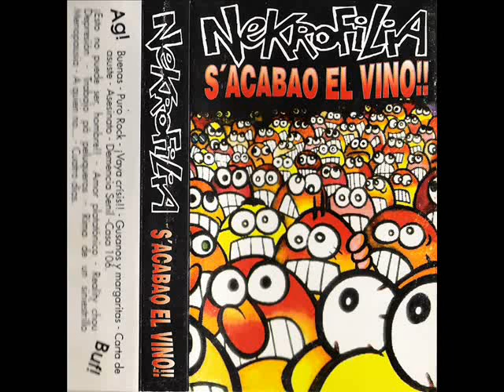01 - NEKROFILIA - Buenas (1994)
01 - NEKROFILIA - Buenas (1994)